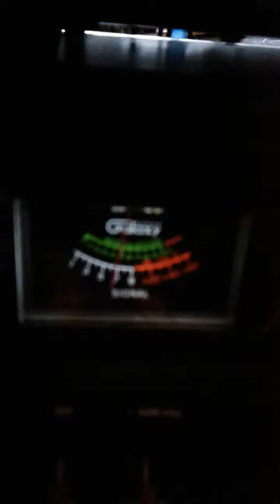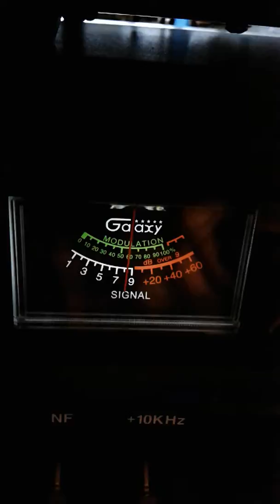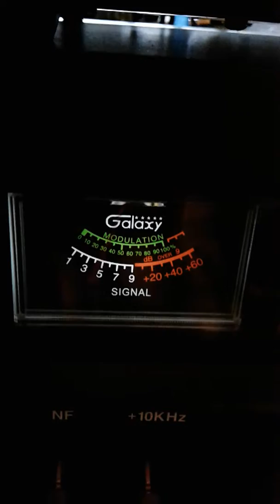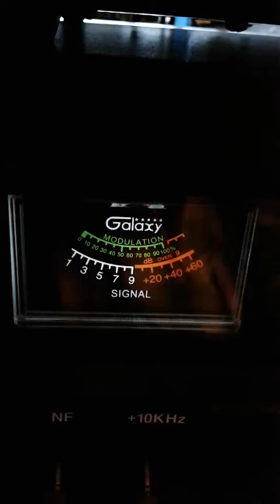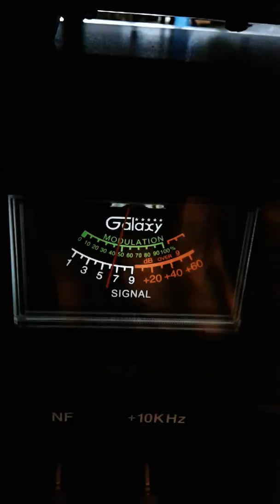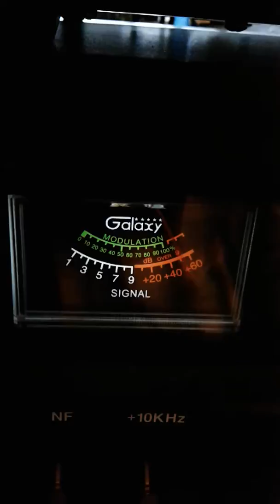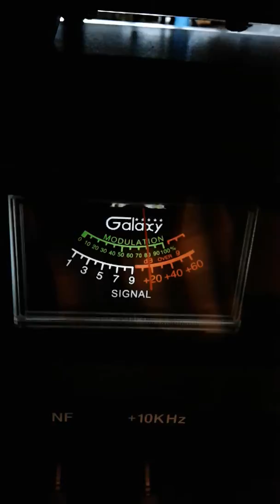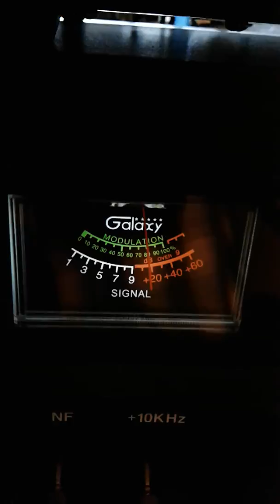Trinitron9 SKIP CH 6 10:35 am